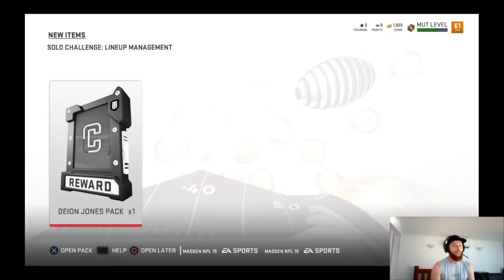Rugby Player Plays MADDEN 19 ULTIMATE TEAM For The First Time! (Livestream Highlights)